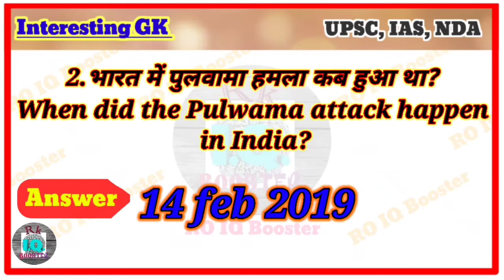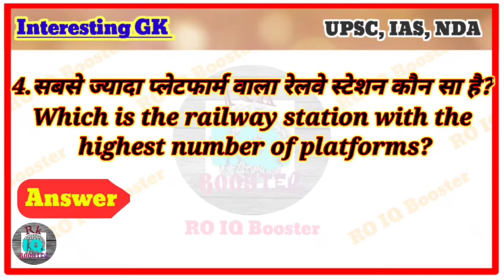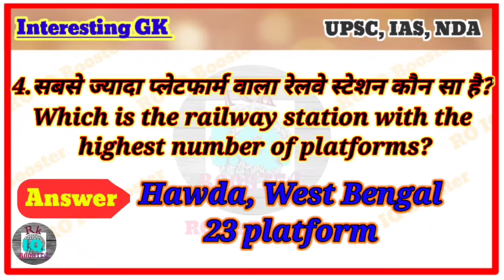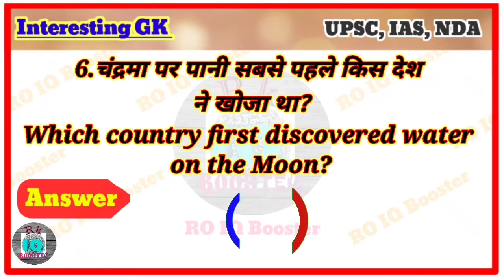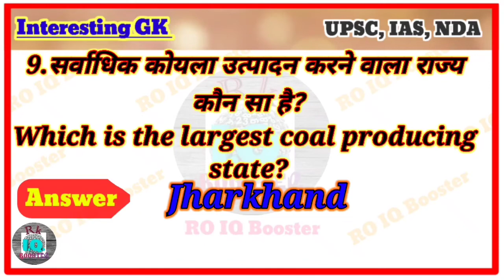GK Question || GK In Hindi || GK Question and Answer || GK Quiz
Your Queries 👇👇
1. GK
2. General Knowledge
3. Important GK Questions and answer for 4. Competitive Exams
5. Quiz Test
6. BR GK STUDY
7. Important gk
8. Quiz test
9. competitive quiz
10. competitive general knowledge
11. GK in Hindi
12. general knowledge quiz
13. quiz questions
14. general knowledge questions
15. gk quiz
16. general knowledge questions with answers
17. gk question in hindi
18. GK Question Answer
19. India GK
20. hindi gk
21. samanya gyan
22. gk questions
23. india gk in hindi
24. 2021 gk questions and answers
25. lucent gk
26. lucent gk
27. lucent gk in hindi video
28. lucent GK in hindi
29. lucent geography in hindi
30. lucent geography
31. geography gk question
32. geography gk in hindi
33. lucent 1000 question
34. lucent 1000 prashn
35. lucent gk ka nichod
36. lucent gk important question
37. lucent gk important question in hindi
38. lucent gk important topics
39. lucent ka nichod science
40. lucent for ssc cgl
41. lucent for ssc
42. lucent for railway
43. geography gk
44. lucent mcq
45. lucent mcq in hindi
46. lucent book gk
47. gk
48. gk questions and answers
49. gk question
50. general knowledge
51. br gk study
52. gk questions
53. g k
54. general knowledge question
55. g k questions and answers
56. gk ke question
57. question
58. general knowledge questions and answers
59. samanya gyan
60. g.k questions in hindi
61. gk question answer
62. sarkarinaukarigk​​
63. gk ke sawal
64. knowledge
65. question answer
66. general knowledge questions
67. gk knowledge
68. जनरल नॉलेज
69. जीके
70. gk quiz
71. g.k
72. gk ka question
73. ips question and answer
74. gk
75. gk question
76. gk afroz
77. gk questions
78. gktoday
79.gk tricks
80. gk study adda
81. gk video
82. gk live
83. gk by kumar Gaurav sir
84. gk by khan sir
85. gk today current affairs
86. question
87. सामान्य ज्ञान
88. general knowledge ke question
89. gk knowledge
90. gk dijiye
91. general class
92. general knowledge ki video in hindi
93. general knowledge gk
94. general knowledge questions and answers
95. General knowledge video
96. General knowledge 2021
97. general knowledge for kids
98. general knowledge quiz
99. general knowledge ke question
100. brgkstudy​

gk trick
Gk tricks polity gk
politics gk
History
 Ssc chsl
 Railway ntpc
Upsc gk